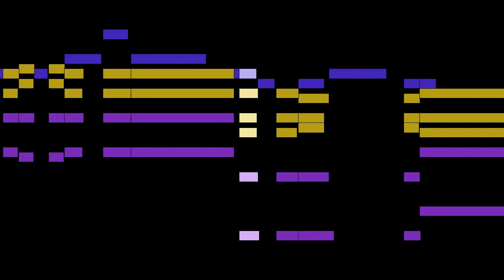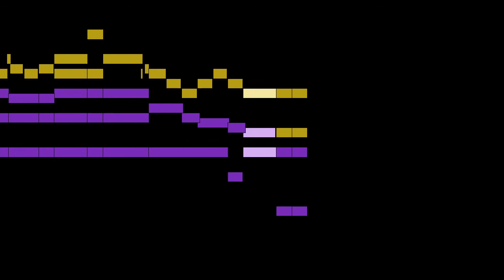Foster - Under the Willow She's Sleeping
An animated score of "Under the Willow She's Sleeping", by Foster.